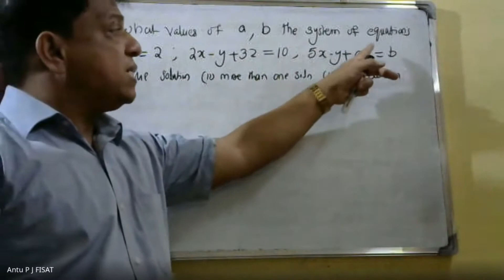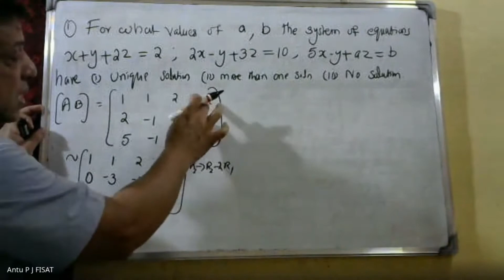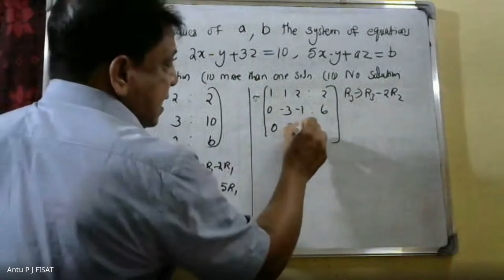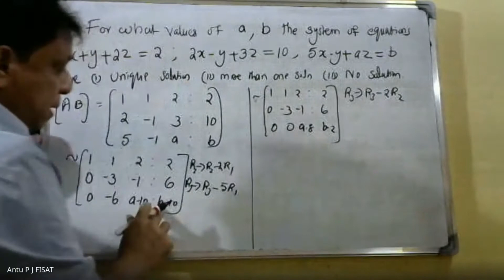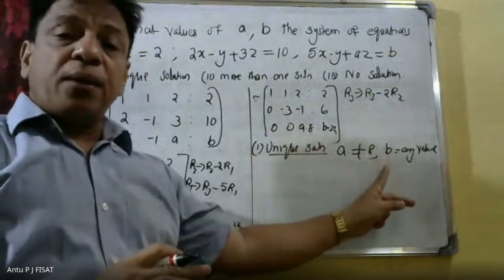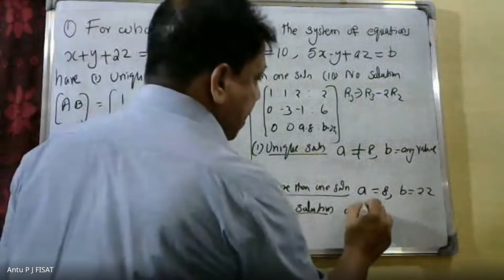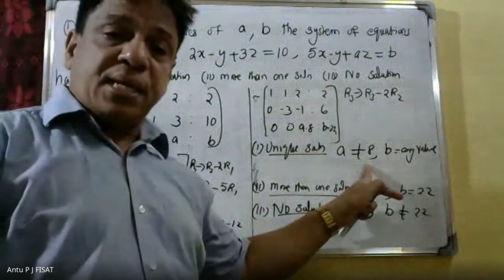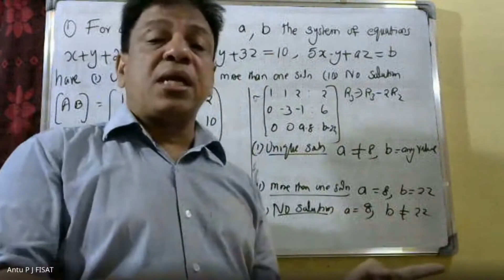LINEAR ALGEBRA AND CALCULUS | MODULE 1 | PART-19 I SYSTEM OF EQUNS |MAT 101| 2019 SCHEME|BTECH KTU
This video lecture of Concept of Systems of linear equations, Solution by Gauss elimination, row echelon form and rank of a matrix, fundamental theorem for linear systems (homogeneous and non-homogeneous, without proof), Eigen values and eigen vectors. Diagonaliztion of matrices, orthogonal transformation, quadratic forms and their canonical forms.